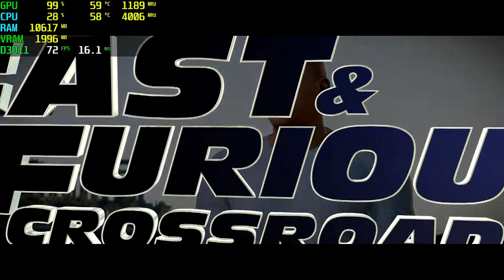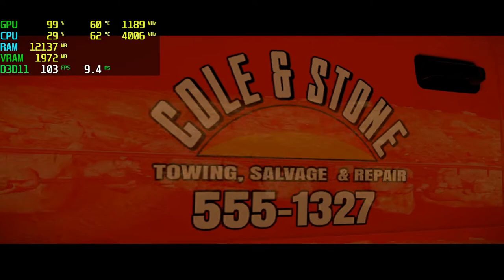Fast & Furious Crossroads GTX 750 Tİ - 1080p Medium,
⏱ Timestamps ⏱
Start 0:00
1080p Medium: 0:05

🔧SPECS🔧
◾️SSD1:Hikvision 240GB
◾️SSD2:Patriot 1TB (Games installed)